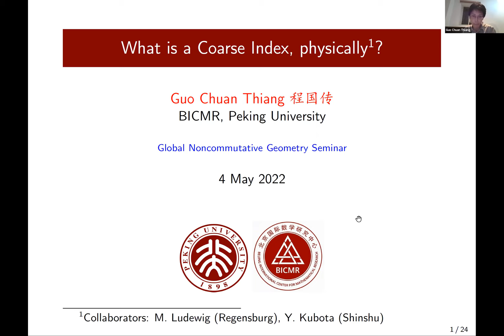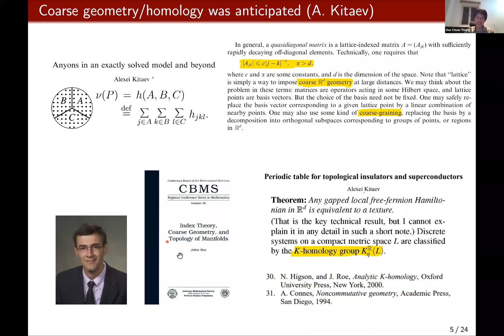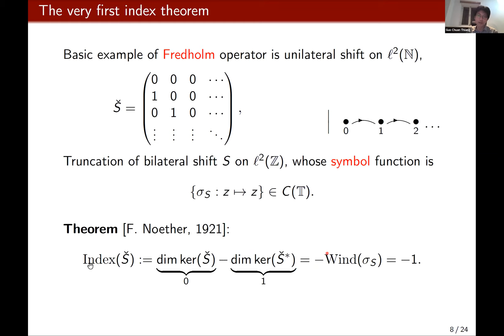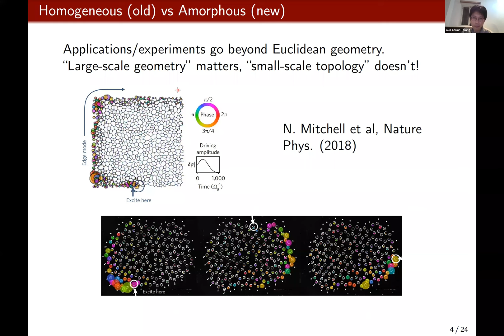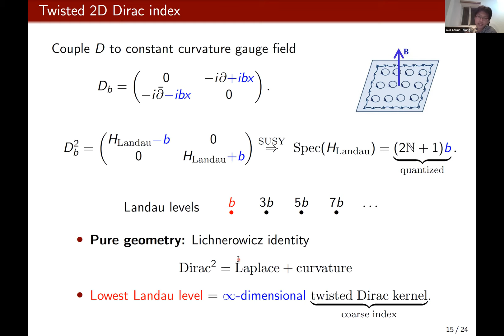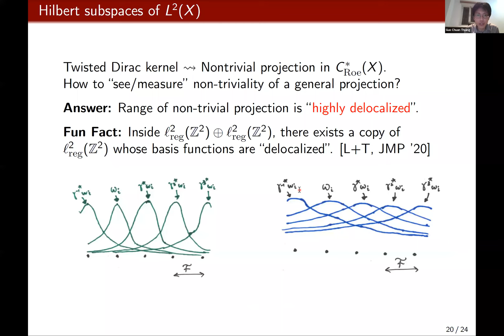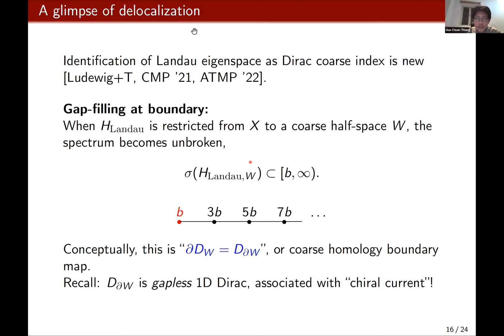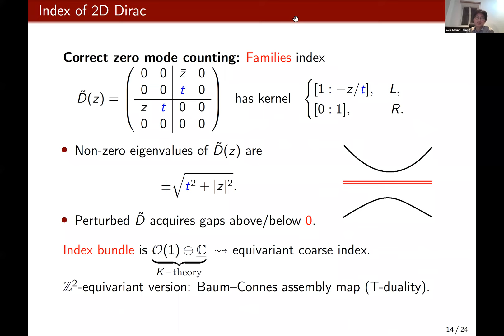Guo Chuang Thiang: What is a Coarse Index, physically?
Talk in Global Noncommutative Geometry Seminar, May 4, 2022